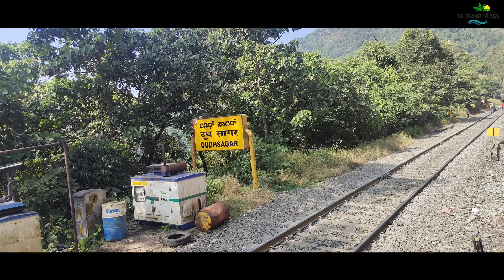Unsaid Stories about HOWRAH TO GOA BY TRAIN || kolkata to goa train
Kolkata Howrah Junction to Vasco Da Gama Railway Station by Amaravathi Express, AC sleeper class. Journey started on the 18th of December 2021 at 23:30. After 41 hours of journey and 44 station later i reached Goa Madgaon Railway station on the 20th of December 2021 at 15:45. This is the longest train journey of my life till now and it was a great adventure. Enjoy the video as much as I’ve enjoyed making it and also I recommend every viewer to make this train journey as a life’s travelling experience.

About Video :- Unsaid Stories about HOWRAH TO GOA BY TRAIN || kolkata to goa train || Howrah to goa train

Sj Vlogs
Counting Miles
Travel With Koushik
𝐄𝐧𝐣𝐨𝐲 𝐖𝐢𝐭𝐡 𝐌𝐎𝐔𝐌𝐈𝐓𝐀
#​Explorer Shibaji